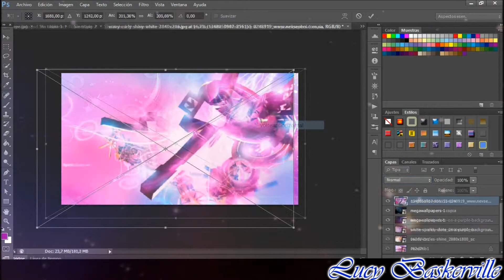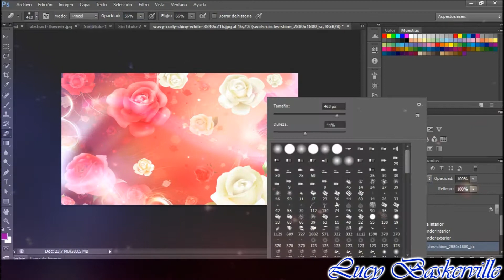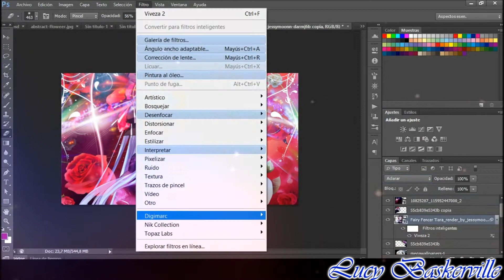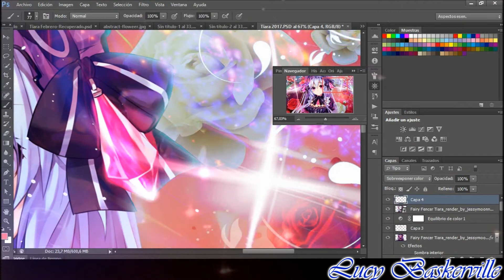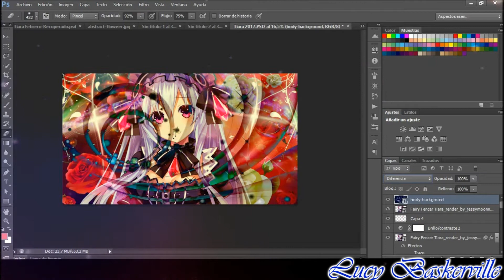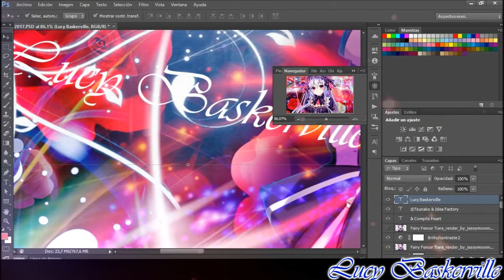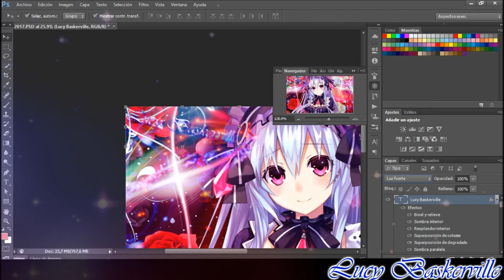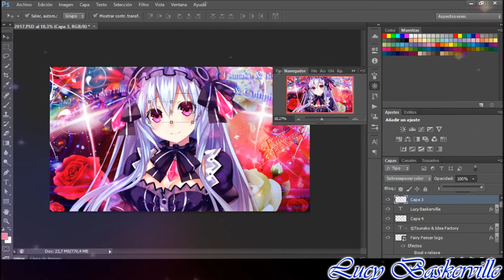Tiara 2017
©Idea Factory & Compile Heart

Illust: Tsunako

Character: Tiara

Game: Fairy Fencer F